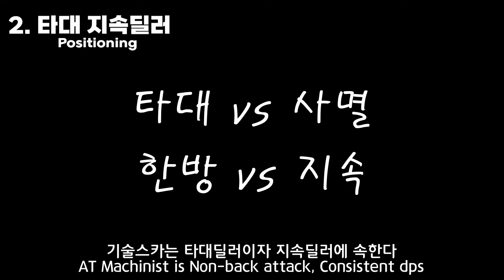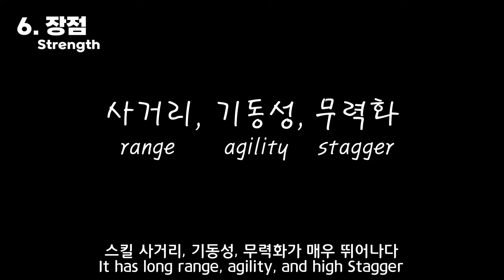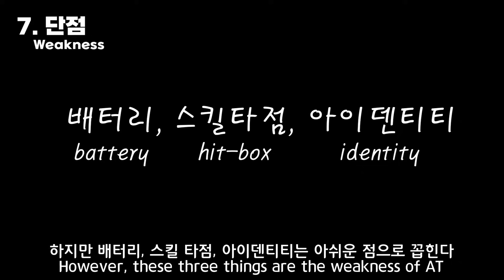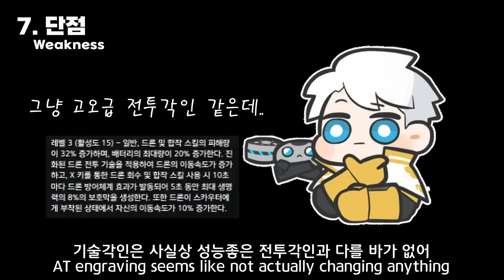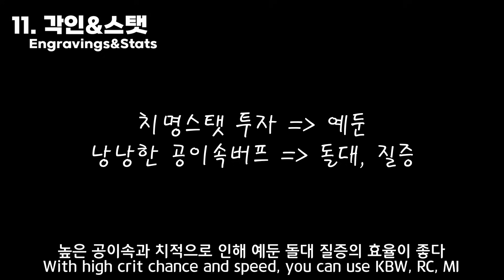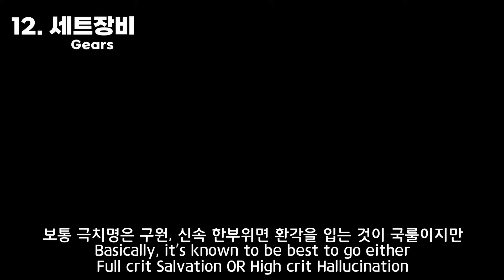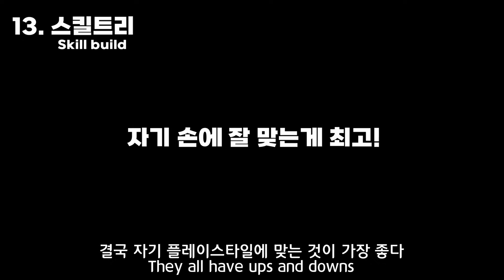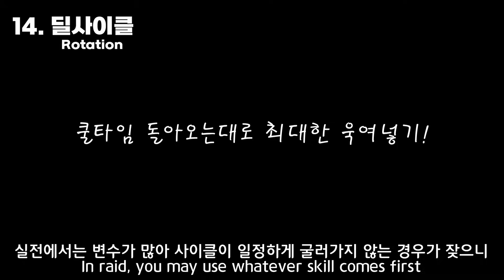[기술 스카우터] 기술스카에 관한 17가지 흥미로운 사실 / 17 interesting information about AT Machinist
기술스카 이모저모 알아보기!

기술티콘 from 이새날님 (잘 쓰고 있습니다 감사합니다)